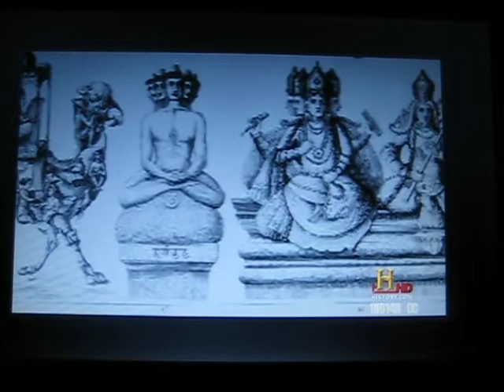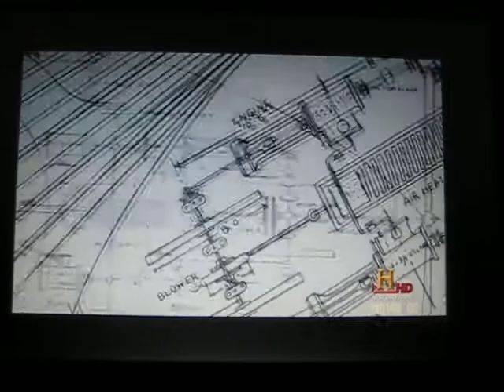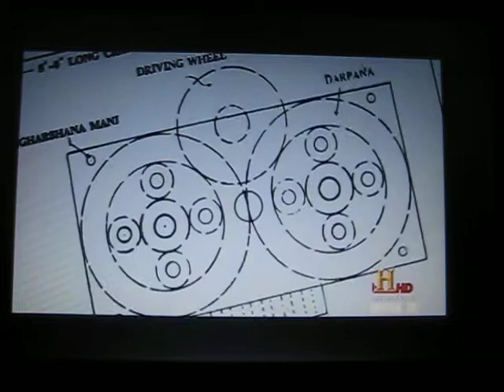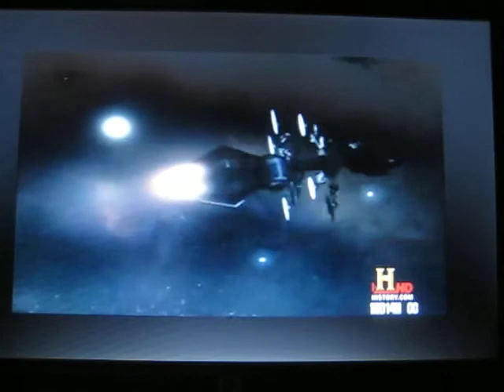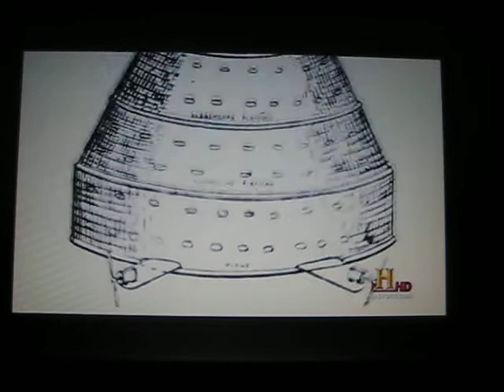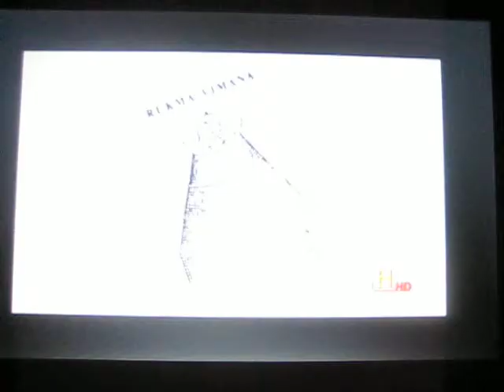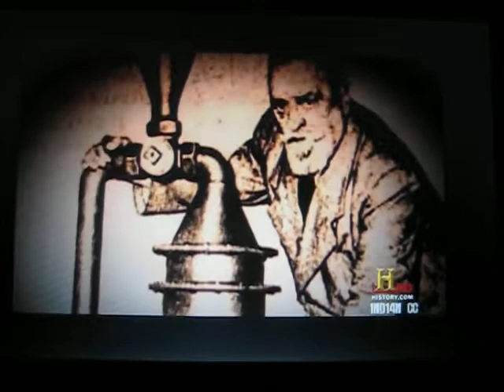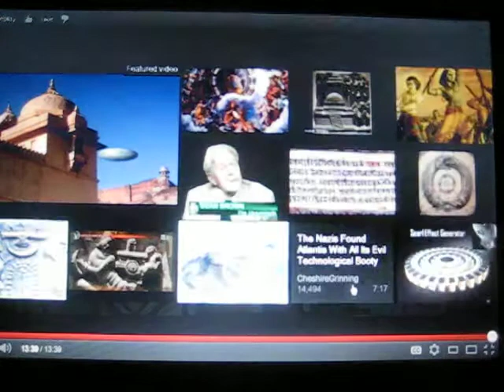AERONAUTICS IN ANCIENT INDIA-2012 001.AVI